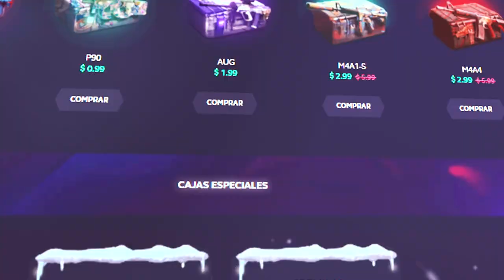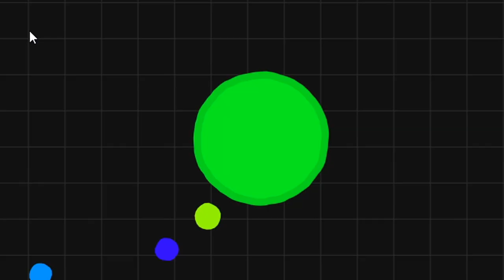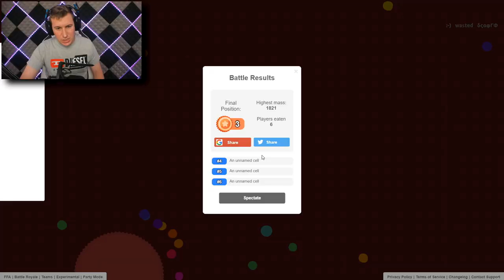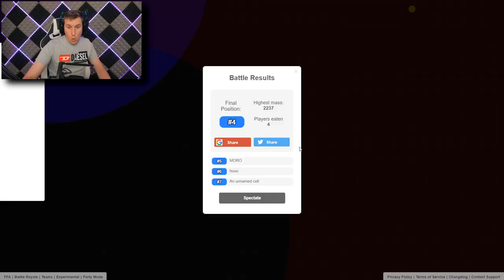EL MEJOR COMIENZO DE MI VIDA - AGAR.IO